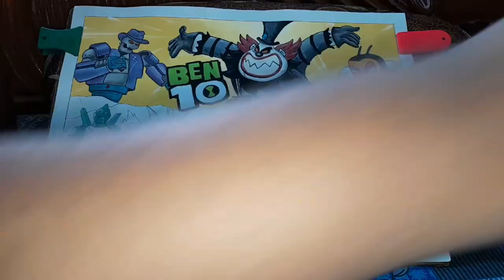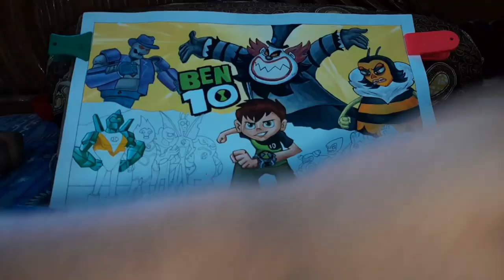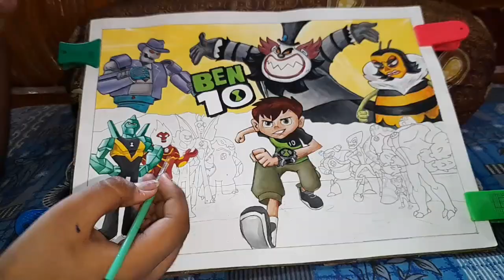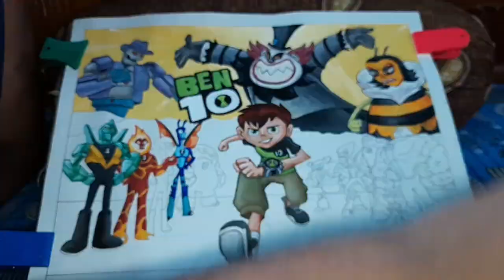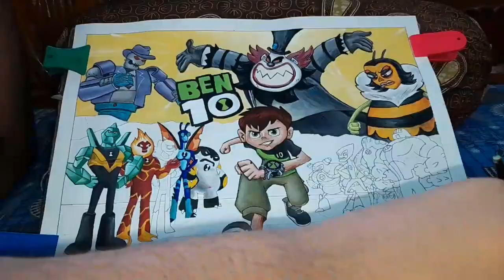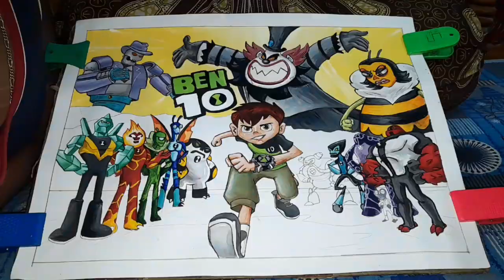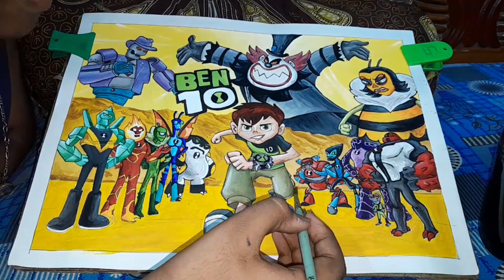Ben 10 Painting (Part - 2)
Subject - Ben 10 Painting (Part - 2)

Artist - Shouryadip Nan
Edited by - Shouryadip Nan